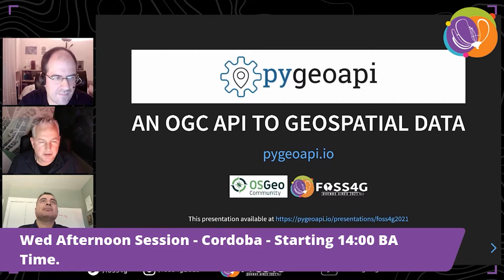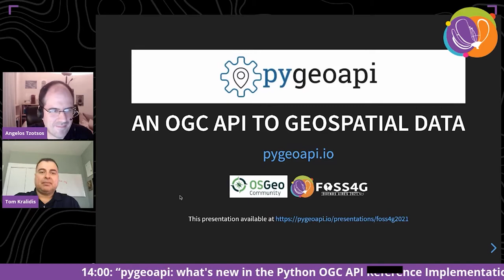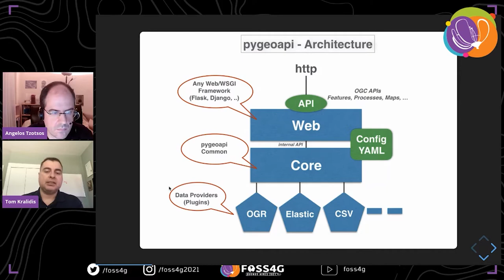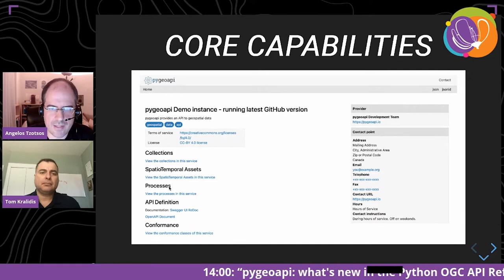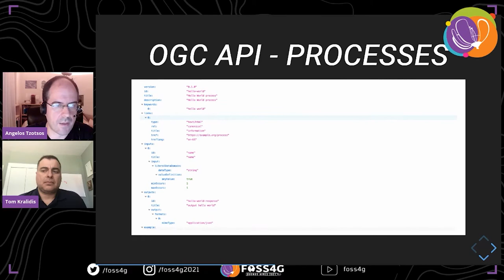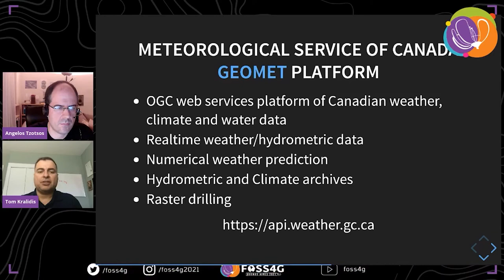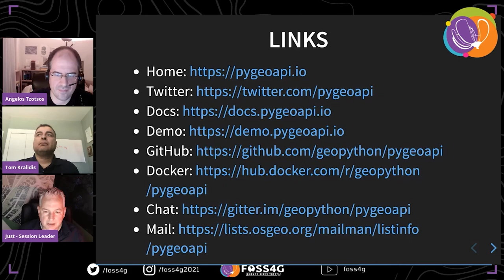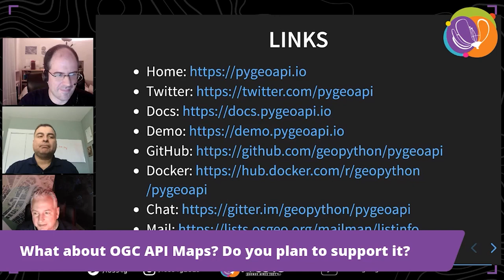FOSS4G - pygeoapi: what's new in the Python OGC API Reference Implementation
pygeoapi is an OGC API Reference Implementation for Features. Implemented in Python, pygeoapi supports many other OGC APIs via a core agnostic API, different web frameworks (Flask, Starlette, Django) and a fully integrated OpenAPI capability. Lightweight, easy to deploy and cloud-ready, pygeoapi's architecture facilitates publishing datasets and processes from multiple sources.

This presentation will provide an update on the current status and latest developments, including the implementation of numerous new OGC APIs including gridded/coverage data (OGC API - Coverages), search (OGC API - Records), vector/map tiles (OGC API - Tiles), and Environmental Data Retrieval (EDR API).

Track –
Software

Topic –
Standards, interoperability, SDIs

Level –
1 - Principiants. No required specific knowledge is needed.

English